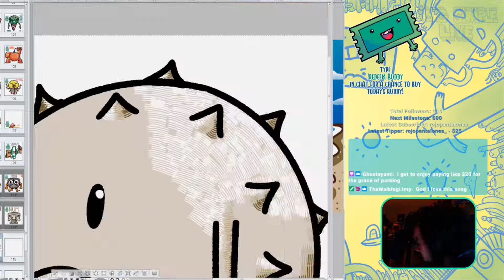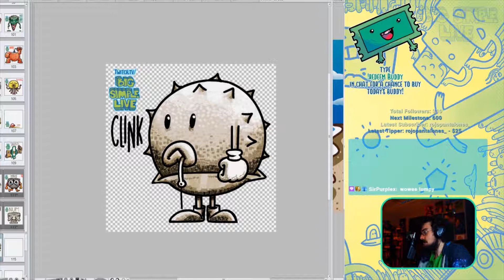[BigSimpleLive] b0xman - Art Timelapse (Clink)